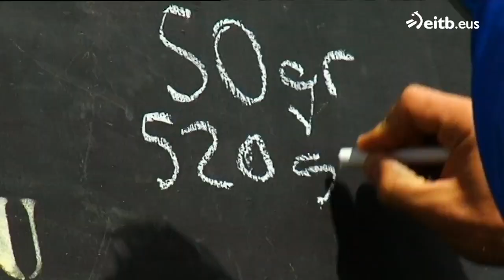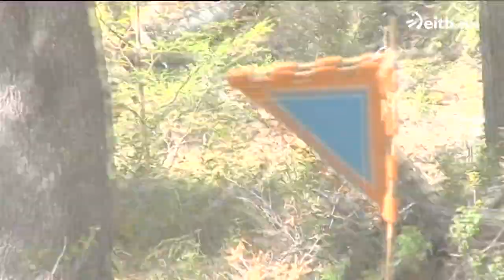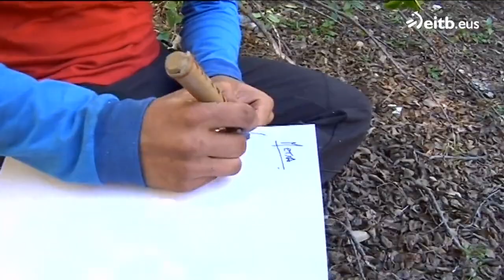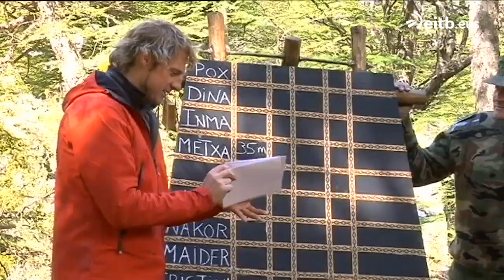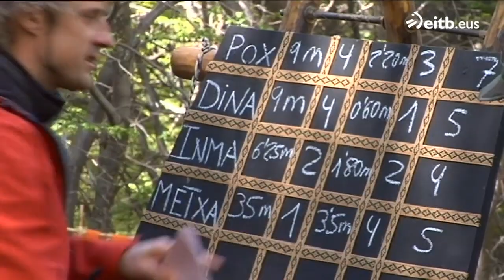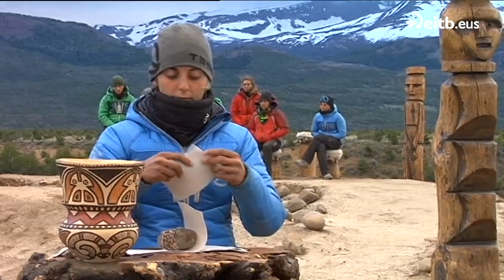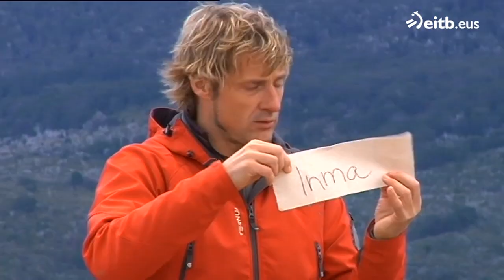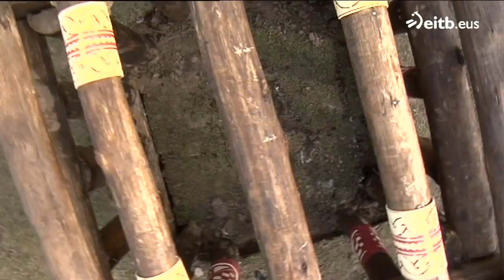El Conquistador Del Fin Del Mundo 2011 - T7C14 (Adventure In The Perito Moreno Glacier)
El Conquistador Del Fin Del Mundo 2011 - T7

Productora: Globomedia
País de Origen: País Vasco, España
Locación: Patagonia, Argentina - Glaciar Perito Moreno, Argentina
Año: 2011 - T7

Esta reproducción es uno de tantos vídeos que se encuentran en las redes, el cual tratamos de recopilar de acuerdo a un tema, lugar o información específica en un solo listado para la facilidad de su visualización, en este caso temas relacionados al reality show de competencias El Conquistador Del Fin Del Mundo presentado por Julian Lantzi.